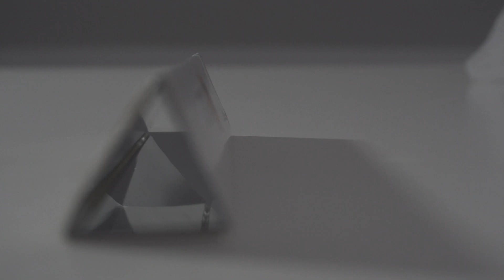קליידוסקופ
החרוצים משתקפים דרך המראות ויוצרים אשליה מרהיבה.